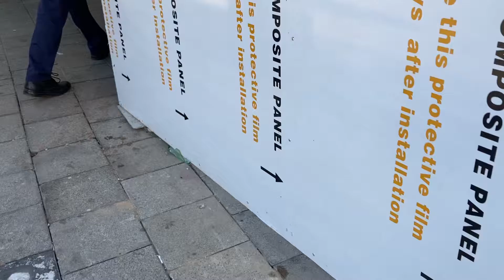Tel Aviv start construction train